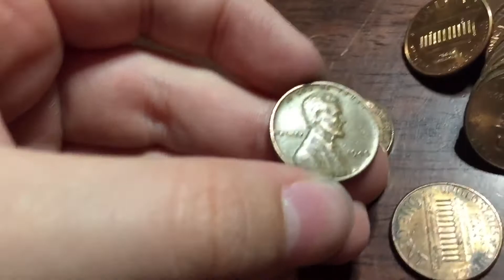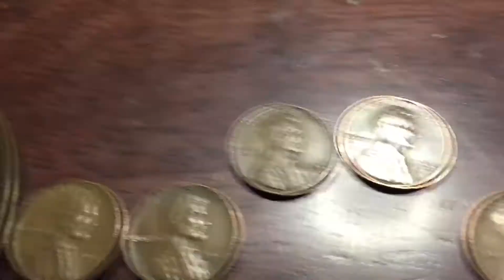WHEATS AND TONED! -Coin Roll Hunting-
Dᴇsᴄʀɪᴘᴛɪᴏɴ